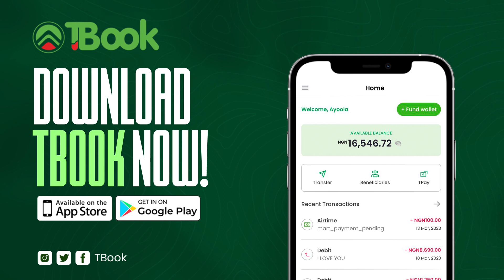All in one financial app